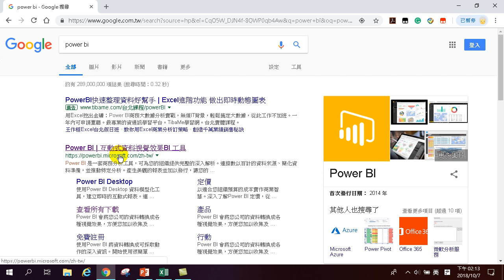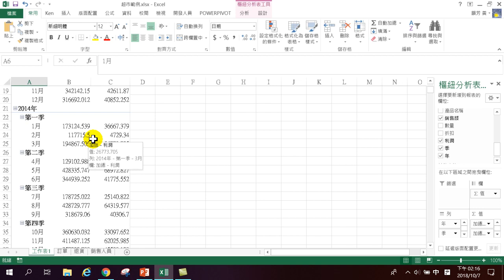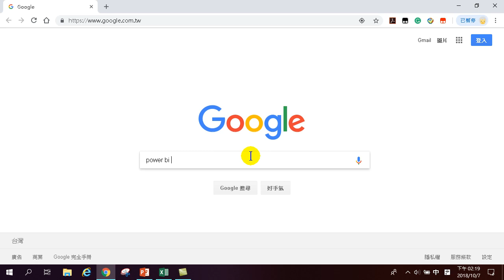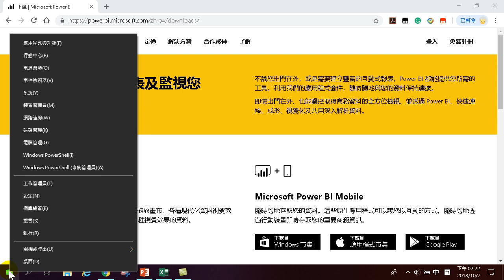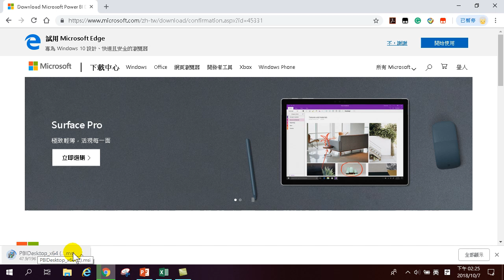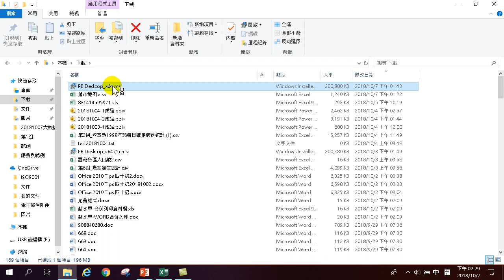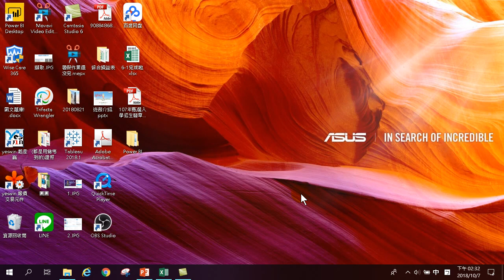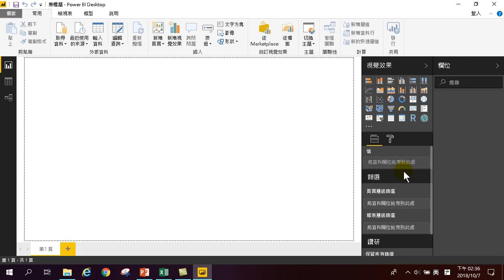CH1-3.認識Power BI、下載與安裝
數據經由樞鈕觀念整理成報表，缺點是無法掌握資訊、看了後面就忘了前面。數據資料可以經由大數據分析工具，使用高超技術、快速分析與結果超大容易的資料庫，將資料結果視覺化呈現。探索數據的秘密，發現數據的行為模式，進而擬訂策略，改善現況。簡單、易學、易用，多學到一項技能，不止培養興趣，也能創造自己的未來。